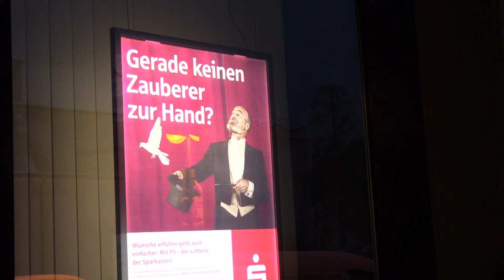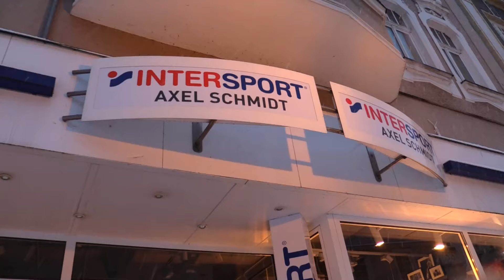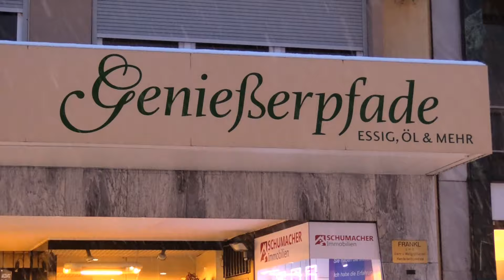Schnee in der City